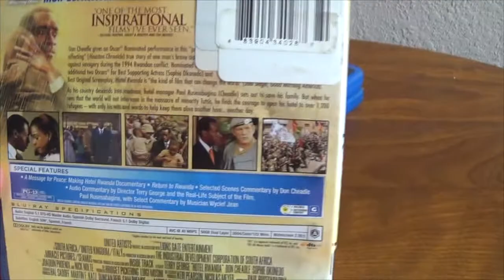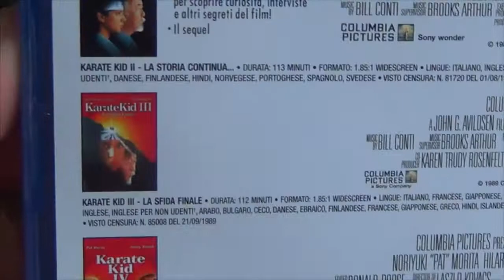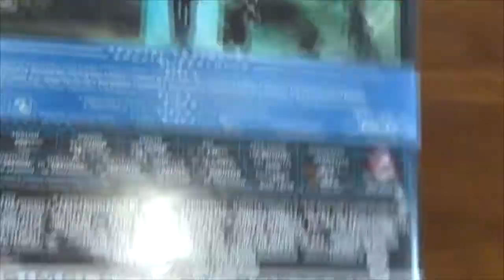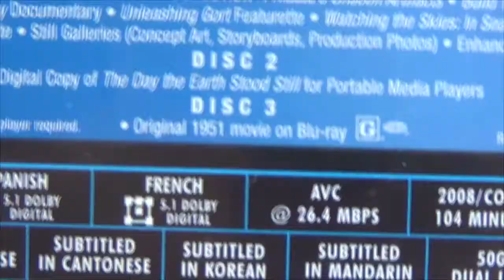Monday Movie Pick-Up #17 - NEW BLU-RAYS (Day the Earth Stood Still, Karate Kid, Hotel Rwanda)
HOME MEDIA THEATER: In-depth, comedic reviews that go over the production, release, and home video of a particular brand or directorial filmography.

INITIAL REACTION: First impressions of new releases.

ORIGINAL FILMS: New films I make will pop-up occasionally.

ARCHIVE: All other films I've made can be found on my YouTube channel, no matter how good or bad they are.

Created by Cinephile Studios and Justin Wilton